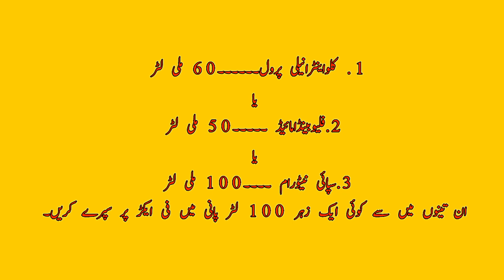Red Hairy caterpillar | peanut caterpillar | مونگ پھلی کی سنڈی |لال بالدار سنڈی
مونگ پھلی کی فصل میں بالدار سنڈی کا اٹیک۔۔۔۔۔۔۔!!!
بالدار سنڈی کا کنٹرول۔۔۔۔۔۔۔۔۔!
کیمیائی زہر۔۔۔۔۔۔۔۔۔۔۔!!
زہروں کی مقداریں۔۔۔۔۔۔۔۔!!!